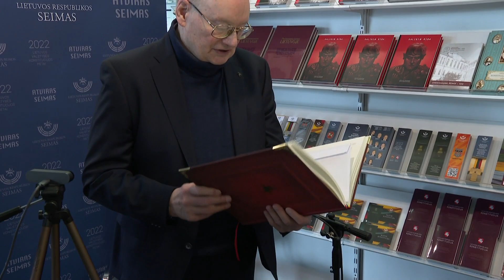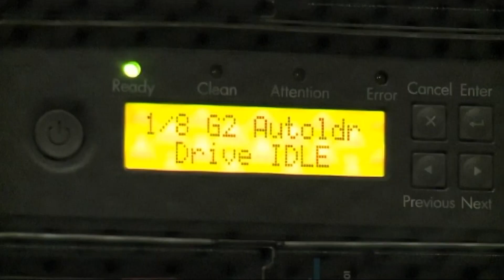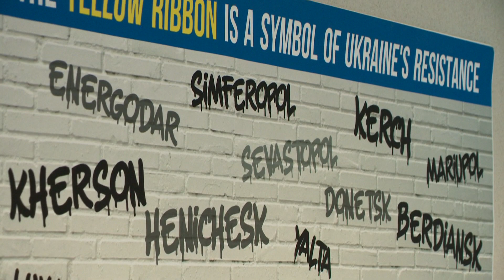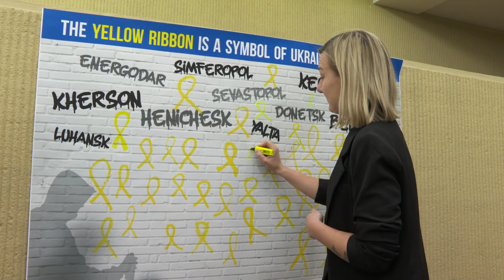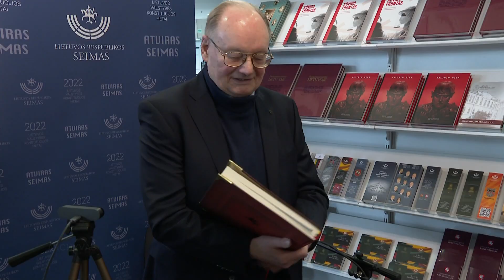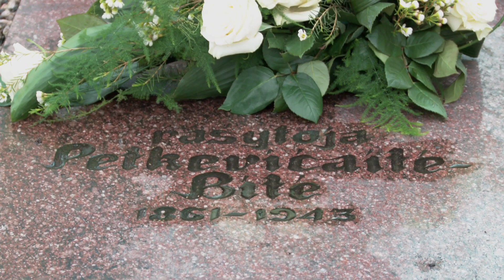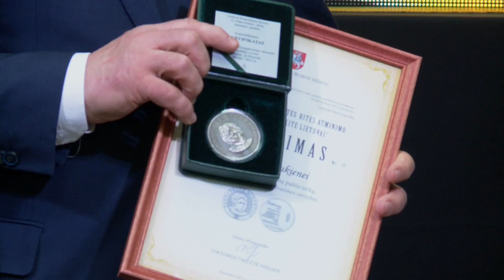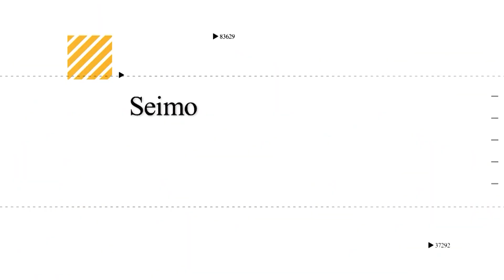2023-04-03 SEIMO SAVAITĖ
➤ Seimas priėmė įstatymą, kuris turėtų užkirsti kelią kibernetiniams incidentams. Iniciatorių komentaras.
➤ Prie Ukrainos pilietinio pasipriešinimo judėjimo „Geltonasis kaspinas“ akcijos prisijungė Seimo nariai ir renginių parlamente dalyviai.
➤ Su nuteisto Nobelio taikos premijos laureato Alesio Bialiackio (Aleś Bialiacki) žmona Natalia Pinčuk (Natallia Pinchuk) susitiko Seimo Pirmininkė Viktorija Čmilytė-Nielsen.
➤ 2024 metus Seimas paskelbė ne tik NATO, Europos Sąjungos, Dainų šventės, bet ir Diplomatų Lozoraičių metais.
➤ Apie Seimo apsisprendimą Aleksandro Stulginskio žvaigždę gegužės 16 d. įteikti signatarui, buvusiam Seimo Pirmininkui Česlovui Juršėnui ir Ukrainos Aukščiausiosios Rados Pirmininkui Ruslanui Stefančukui (Ruslan Stefanchuk).
➤ Aktyviausi šalies visuomenininkai apdovanoti Gabrielės Petkevičaitės-Bitės atminimo medaliu „Tarnaukite Lietuvai“.
➤ Seime viešėjo Baltijos moterų ledo ritulio čempionato aukso medalius iškovojusios Lietuvos sportininkės.

Redaktorė Saulė Gedrimaitė, filmavo Ričardas Davainis ir Robertas Zamaris, montažas Artūro Semakino

00:00 • Pradžia
00:21 • Anonsas
01:27 • Priimtas įstatymas užkirsiantis kelią kibernetiniams incidentams
04:36 • Seimo Pirmininkė susitiko su nuteisto Nobelio taikos premijos laureato Alesio Bialiackio žmona Natalia Pinčuk
05:41 • Ukrainos pilietinio pasipriešinimo judėjimo „Geltonasis kaspinas“ akcija
06:25 • 2024-ieji paskelbti NATO, ES, Dainų šventės bei Diplomatų Lozoraičių metais
08:54 • Aleksandro Stulginskio žvaigždė bus įteikta Česlovui Juršėnui ir Ruslanui Stefančukui
11:08 • Įteikti Gabrielės Petkevičaitės-Bitės atminimo medaliai „Tarnaukite Lietuvai“
20:31 • Seime – Baltijos moterų ledo ritulio čempionato aukso medalius iškovojusios Lietuvos sportininkės
21:26 • Pabaiga